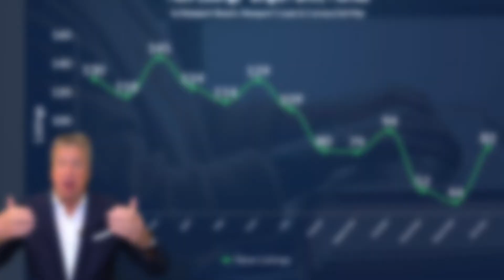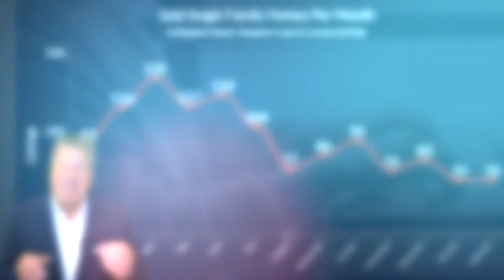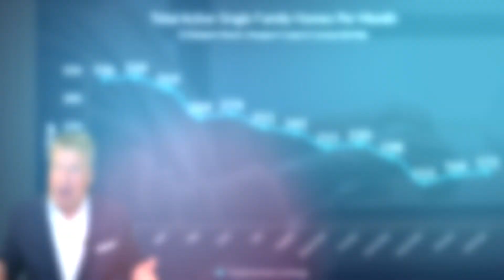Orange County Real Estate Market Update – What happened in the month of February 2022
February is Over and we are now into March 2022.  So here is your Orange County Coastal Real Estate Market Update for the cities of Newport Beach, Newport Coast, and Corona del Mar.  Let’s take a look at INVENTORY- SALES PRICE, DAYS ON MARKET, in Newport Beach, Newport Coast, and Corona Del Mar and see what the trends are telling us for the 1st quarter of 2022

00:00 Orange County Coastal Real Estate Market Update
00:42 New Listings in February 2022
01:15 Homes Sold in February 2022
01:44  Days on Market in February 2022
02:10 Total Active Inventory in January 2022
02:43 Average List Price of Homes Listed in January 2022
03:03 Tune in Next Month for Your Orange County Coastal Real Estate Market Update

📺 Is the real estate market cooling off in 2021?  Here is what the experts are warning us about!

📺 A wave of foreclosures coming?  Will the end of the foreclosure moratorium crash the housing market?

New Listings, Single Family Homes in NB, NC and CDM combined.
Jan 130
Feb 118
Mar 145
Apr 124
May 114
June 129
July 109
Aug 80
Sep 79
Oct 94
Nov 52
Dec 44
Jan 82
Feb 97

SALES
Jan 66
Feb 93
Mar 116
Apr 135
May 117
Jun 124
July 104
Aug 77
Sept 86
Oct 95
Nov 76
Dec 83
Jan 70
Feb 70

Days on Market
Jan 60
Feb 50
Mar 47
Apr 55
May 37
Jun 38
July 33
Aug 32
Sept 39
Oct 32
Nov 42
Dec 38
Jan 60
Feb 29

Active Listings
Jan 358
Feb 336
Mar 339
Apr 319
May 269
Jun 274
July 251
Aug 241
Sept 215
Oct 220
Nov 198
Dec 153
Jan 166
Feb 172

Average List Price
Jan $4,507,668
Feb $5,431,106
Mar $5,101,852
Apr $4,957,782
May $4,533,498
Jun $6,238,708
July $4,992,819
Aug $5,245,386
Sep $5,965,655
Oct $4,986,391
Nov $5,083,825
Dec $5,340,773
Jan $4,804,055
Feb $7,670,284

I hope you found all that Information valuable.  That's a wrap for February.

Marcus "Kiwi" Gualter⁣⁣⁣⁣⁣⁣⁣⁣⁣⁣⁣⁣⁣⁣⁣⁣⁣⁣⁣⁣⁣
Team Kiwi⁣⁣⁣⁣⁣⁣⁣⁣⁣⁣⁣⁣⁣⁣⁣⁣⁣⁣⁣⁣⁣

840 Newport Center Drive, Suite 100⁣⁣⁣⁣⁣⁣⁣⁣⁣⁣⁣⁣⁣⁣⁣⁣⁣⁣⁣⁣⁣